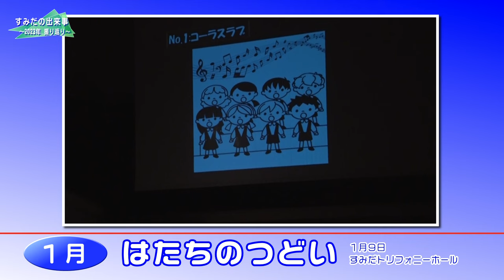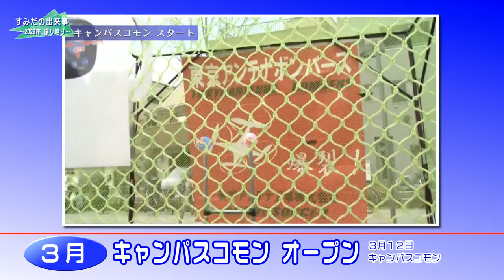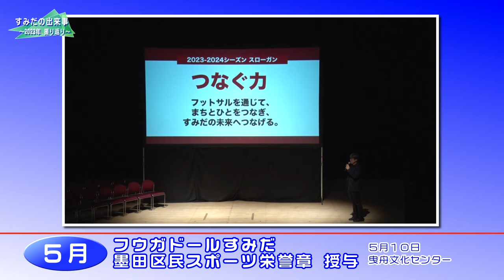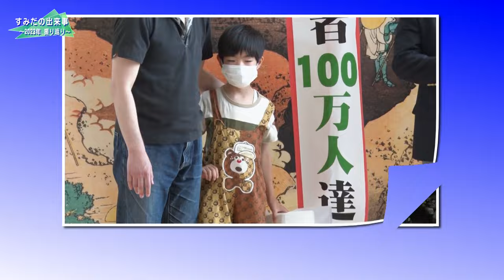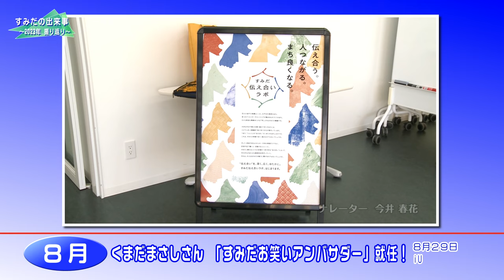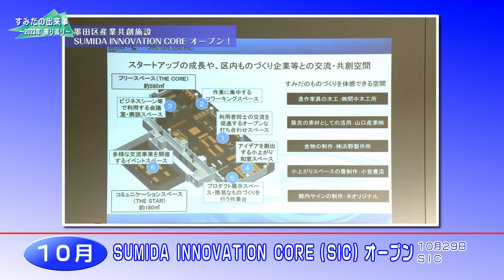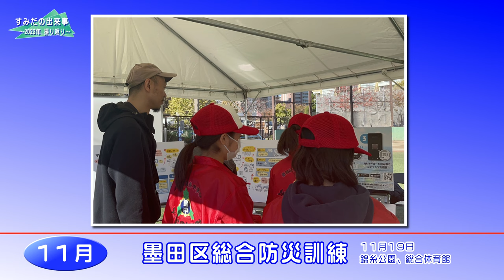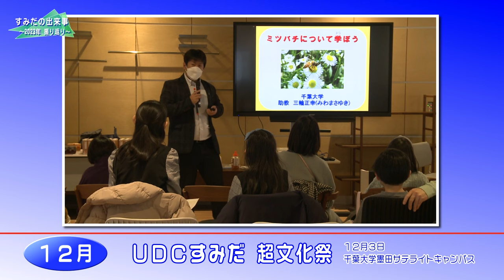＃ 106 【すみだのそこが知りたい】すみだの出来事2023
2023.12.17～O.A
■すみだのそこが知りたい：「すみだの出来事～２０２３年振り返り～」
今回は、2023年に起きたすみだの出来事を振り返る、総集編をお送りします✨

みなさんにとって今年、印象に残ったすみだの出来事は何でしたか？😏

今年1月には区の人口が28万人を突破し、2月には区立言問小学校の校舎と講堂が国の有形文化財に登録され、3月にはホームタウン・スポーツチーム「フウガドールすみだ」が全日本フットサル選手権で優勝を果たすなど、年始早々から嬉しい出来事も数多くありました😆

また、2023年は、まちに賑わいが戻り、コロナ禍で中止を余儀なくされていたイベントが、再開された年でもありました。
例えば、墨堤のさくらまつりや隅田川花火大会などは4年ぶりの開催となりました🌸🎆
中でも隅田川花火大会には、過去最多の100万人を超える観客が訪れ、夜空に咲く約2万発の花火の美しさに酔いしれました😚
牛嶋神社では、昨年延期となった御鎮座1165年記念大祭が斎行され、牛が引く「鳳輦（ほうれん）」がまちを練り歩く古式ゆかしい行列に、みなさん見入っていました🐂⛩

そのほか、部活動の地域移行の取り組みが始まったり、民間事業者様との様々な分野における連携協定の締結がありました。iUと千葉大学の中間に位置する場所に、大学と地域住民の交流の場となる「キャンパスコモン」のオープン、錦糸公園近くに区内事業者とスタートアップ企業の連携を促す産業共創施設「SUMIDA　INNOVATION　CORE」の開設など、様々なつながりが深まっていく期待を抱く年となりました🌈
まさに、“人つながる すみだ”を実感できた１年でもあります👬

そして、2023年は関東大震災100年の節目の年でもありました。区としても様々なイベントや企画展、ワークショップを通じて、みなさんとともに、震災や防災に向き合う機会が数多くありました。過去の教訓や先人の想いを学び、次の100年に向けて決意を新たに身が引き締まる年でもありました。

来年は今年取り戻した賑わいや日常に感謝しながら、さらにまちが盛り上がっていくことを願いたいですね✨

今年もウィークリーすみだをご覧いただき、ありがとうございました！
来年もどうぞよろしくお願いします🎍